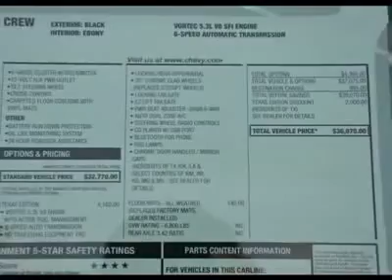2012 CHEVROLET SILVERADO 1500 Austin, TX CG205713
2012 CHEVROLET SILVERADO 1500 Austin, TX
Stock

Henna Chevrolet
8805 North IH-35

Looking for the right car? Today could be your lucky day. With 6 miles, this Black, 2012 Chevrolet Silverado 1500 equipped with automatic transmission could be yours. Request more information and set up a test drive right away.